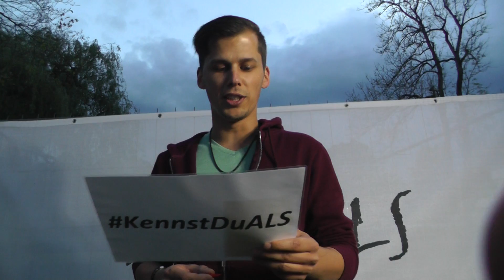ALS Pepper Challenge auf dem Street Food Festival in Landsberg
ALS Pepper Challenge. Auch wenn die Challenge auf den ersten Blick wie Klamauk wirkt hat sie einen ernsten Hintergrund. Es wird auf die tödliche Krankheit ALS (Amyotrophe Lateralsklerose) aufmerksam gemacht und Spenden für die Forschung gesammelt. Der Nominierte hat eine Woche Zeit selber ein Video zu drehen und drei weitere zu nominieren. Macht er nicht mit "muss" er an die ALS Forschung spenden. Verbreitet wird die Aktion derzeit vom gemeinnützigen Verein niemALS aufgeben e.V. die nach einem Jahr allein durch die Challenge knapp 6,5 Tausend EUR für die Grundlagenforschung der ALS spenden konnte.
Das Video wurde im Mai 2019 auf dem Street Food Festival in Landsberg am Lech aufgenommen.